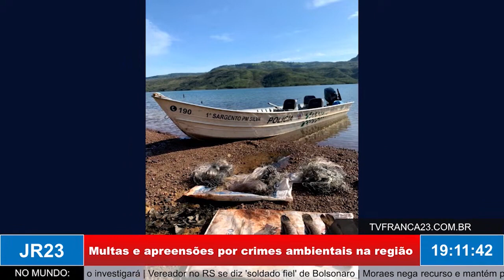Multas e apreensões por crimes ambientais na região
Matéria do JR 23, edição de quarta-feira, 1º de Março de 2023.